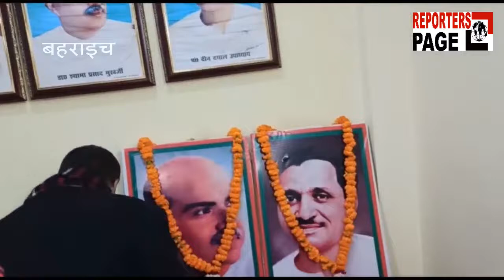कानून मंत्री ने कांग्रेस सपा पर साधा निशाना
बहराइच- अपने एक दिवसीय दौरे पर जनपद बहराइच पहुंचे सूबे के कानून मंत्री बृजेश पाठक ने कांग्रेस और सपा पर निशाना साधते हुए कहा कि आज जो देश में वैमनस्यता की राजनीति हो रही है वह केवल विपक्ष करवा रहा है/ लोगों के भीतर जहर भरने का काम कांग्रेस और सपा के लोग कर रहे हैं/  बृजेश पाठक ने यह भी कहा कि अगर कांग्रेस ने देश का बंटवारा धार्मिक आधार पर न करवाया होता तो शायद आज यह बिल पेश करने की नौबत ना आती/  उन्होंने कहा कि पाकिस्तान अफगानिस्तान और बांग्लादेश में जो अल्पसंख्यक हिंदू हैं उनके साथ अत्याचार किया जा रहा है इस वजह से या बिल पास किया गया है/  उपद्रव के षड्यंत्रकारी पीएफआई पर बोलते हुए कानून मंत्री ने कहा कि इस संदिग्ध संगठन की जांच की जा रही है सरकार इनके विरुद्ध कठोर कार्रवाई करेगी ताकि भविष्य में यह ऐसा कदम उठाने से पहले सैकड़ों बार सोचे/   प्रियंका गांधी के साथ हुई बदसलूकी के सवाल पर उन्होंने कहा कि कांग्रेस से ऐसी ही उम्मीद की जा सकती है कांग्रेस के लोग कभी प्यार से यह नहीं कहेंगे कि हमने उनको जलेबी भी खिलाया/नागरिकता संशोधन विधेयक के मामले में जागरूकता बैठक करने के लिए कानून मंत्री बहराइच पहुँचे थे जहां मीडिया से मुखातिब होकर उन्होंने ये सभी बातें कहीं